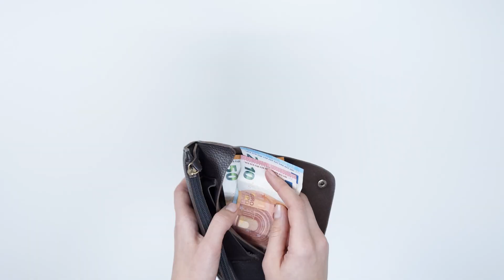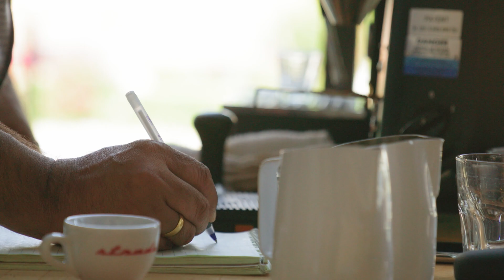Eliminate Financial Stress and Launch Your Business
In this video, I guide you through practical steps to start your own business without the usual financial worries that hold many people back. We dive into identifying a survival budget, saving wisely, and strategizing for a smooth transition from employment to entrepreneurship. Learn how to mitigate financial stress and confidently pursue your business goals. 🚀

Don’t miss the opportunity to take the first step towards a more fulfilling life. Book your complimentary clarity call today and discover how Will Polston can help you achieve the success you deserve.

Video Chapters
00:00 - Introduction
00:37 - The Number One Reason People Don't Start Their Own Business
01:14 - Identifying Your Lifestyle Budget
02:10 - Determining Your Survival Budget
03:34 - Strategies to Save or Earn Extra Income
04:31 - Writing Your Notice Letter
05:31 - Confidence in Achieving Financial Stability
06:17 - Final Thoughts and Call to Action
06:45 - Closing Remarks

Recommended Video:
Learn more about finding your North Star and how it'll help your business and your life.
Watch “ Why You Want To Create A North Star (Ultimate Goal) and How To Do It”

About:
I am dedicated to helping individuals and businesses unlock their true potential through expert coaching and training programs. I'm passionate about empowering others to achieve their dreams and live a life they love.